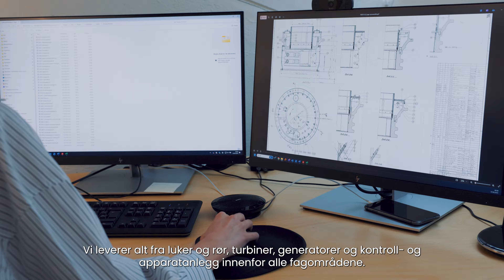Akari: Rekrutteringsvideo for Ringerikskraft og Andritz - Lærlingvideo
Vi fikk ansvaret for å lage en rekrutteringsvideo for fremtidige energimontører! Lærlingene får en unik læreperiode via både Ringerikskraft og Andritz. Et lærerikt prosjekt for et viktig yrke.